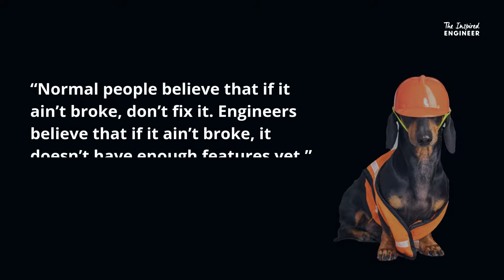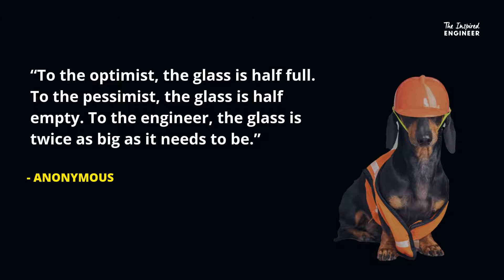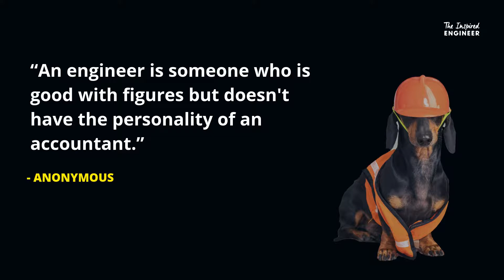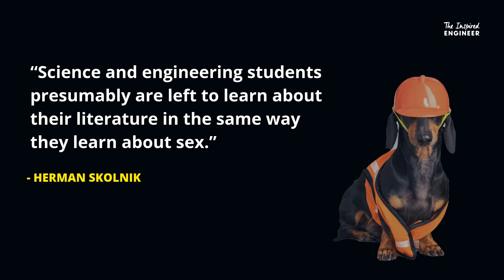TOP 15 Funniest Engineering Quotes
A collection of top 15 funniest quotes about engineers and engineering.